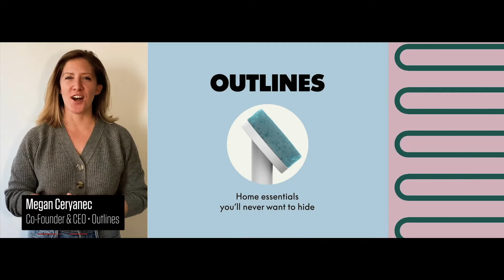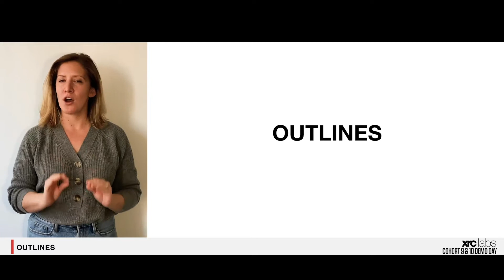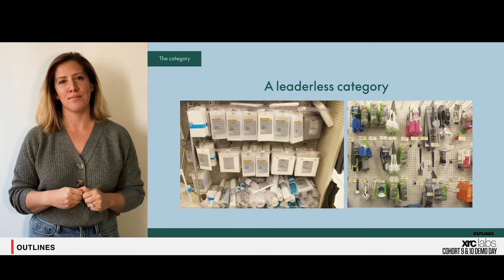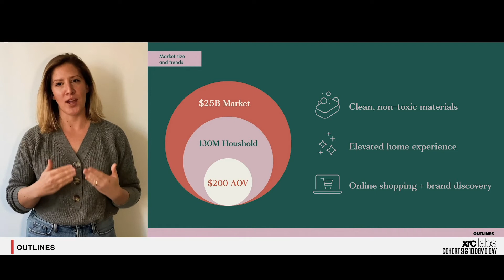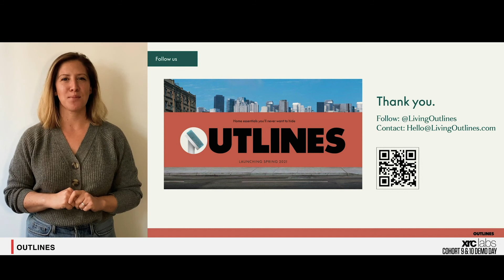XRC Labs Cohort 9 & 10 Demo Day | Meet Outlines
OUTLINES is empowering consumers to reduce their plastic waste by up to 70% through its next-gen circular e-comm model and innovative product designs.